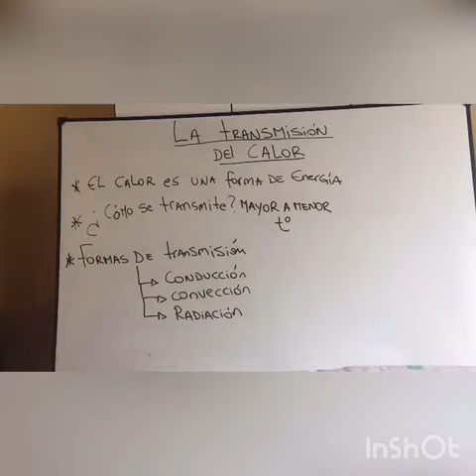SECUNDARIA 1°año-CS. NATURALES-clase2